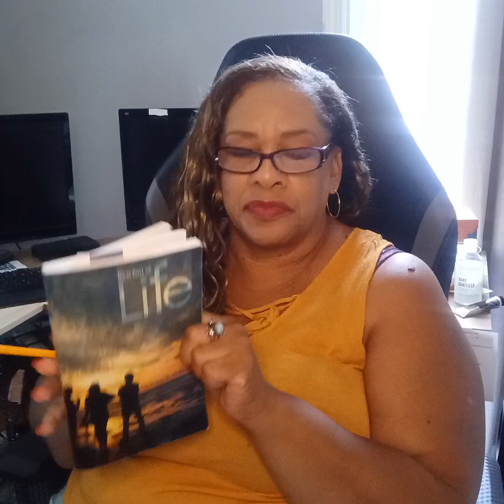Pt 21, I aint got no hangover? Along with, is Marv making excuses to Marie?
Another hairshow offer from a handsome Italian business man as Marvin is so busy he's having trouble having time for Marie. It's time for a talk.